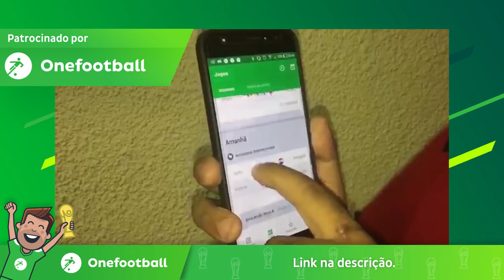A ESCOLHA DO NEGRESCO - EPISÓDIO FINAL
Baixe Grátis o ONEFOOTBALL para ANDROID e IOS!!

Chegou o dia de descobrirmos o que acontece com o Negresco e com o Oreo. Qual será o destino desses dois?

HÉLIO DE LA PEÑA: EX-DEPUTADO OLIVER DE BRAGANÇA
ALAN RIBEIRO: MARTELO
CEZAR MARACUJÁ: DIGDIN
ISAÚ JUNIOR: NANDINHO BALEIA / EPITÁSSIO PENA
LEO NEGRESCO: NEGRESCO / OREO

DIREÇÃO: BRUNO HEITOR
ROTEIRO: CANAL IXI
PRODUÇÃO: NANDA TORRES

EDIÇÃO: BRUNO DA SILVA COSTA / FRAMME PRODUÇÕES
ARTE: JORGE MIQUEIAS / AMC PUBLICIDADE